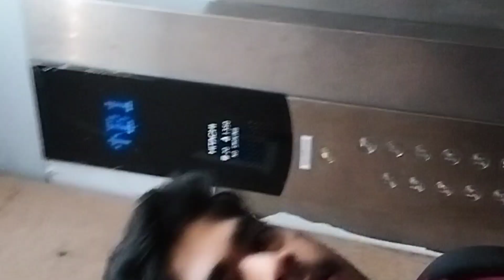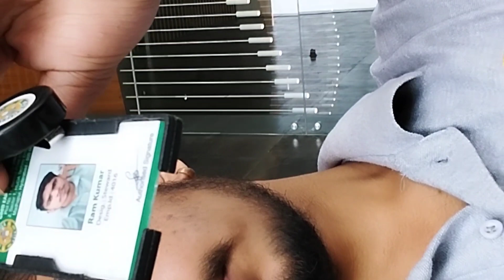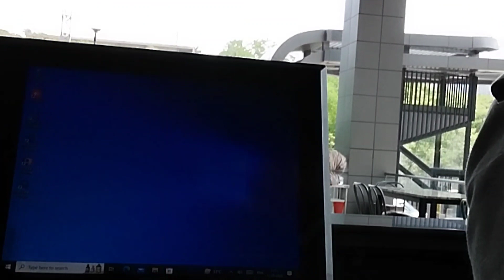हैदराबाद में कॉफी शॉप का वीडियो वीडियो रामकुमारramkumarvlog 23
____Hyderabad ____
_______my fast vlogs _____
_____Ram kumar vlog 23___